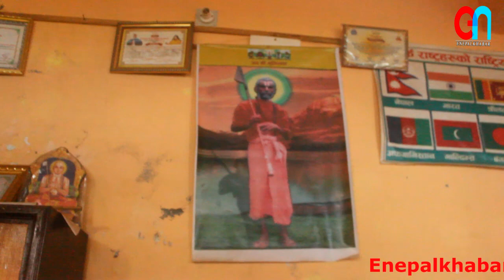वेदाश्रममा ब्रम्हण तत्व भएको,शुद्ध आचारण, ब्रतबन्ध गरेको बच्चाले पढ्न पाउछःप्रअ शान्ति ज्ञवाली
Video :enepalkhabar
location :kundule baglung
post production :Global smart media house